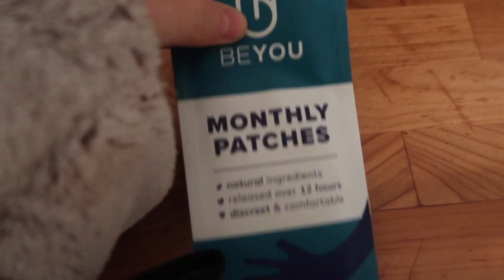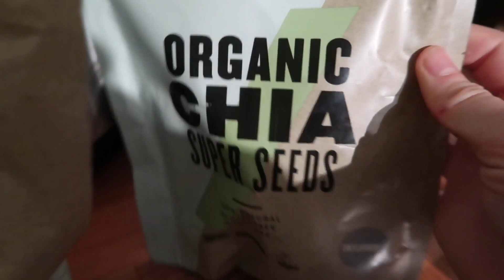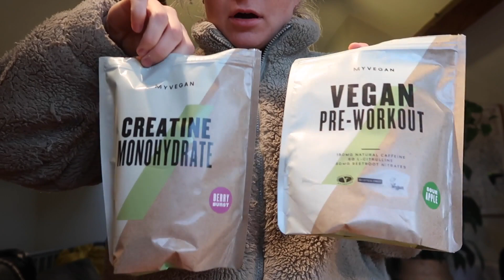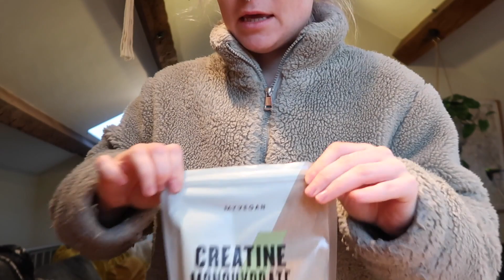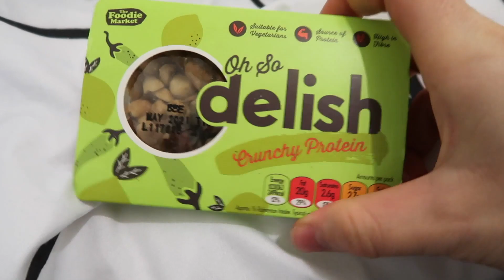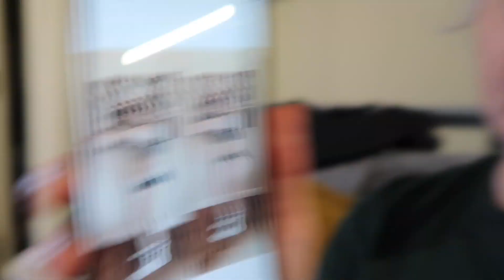Week 4 | 60 Day Challenge 4 Week Transformation | Imogen Rose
Week 4 | 60 Day Challenge Updated Transformation photos | Imogen Rose

Things mentioned -

Super excited to announce I'm now a MyVegan ambassador which is the MyProtein sister company. It means so much to me those of you who use my links as it helps my channel grow!

This is not sponsored content, anything sponsored or any content featuring gifted products will feature a *

PEACE OUT XOX

Imogen Rose